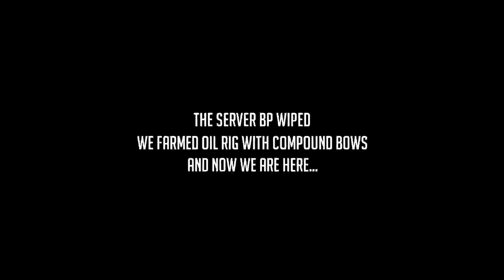Rust - HOW SMALL GROUPS PLAY RUST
just some fun on rust :^)
Settings:
Resolution → 1920x1080
FOV → 85
Rust Sensitivity → 0.36
DPI → 800
In-game graphics settings -